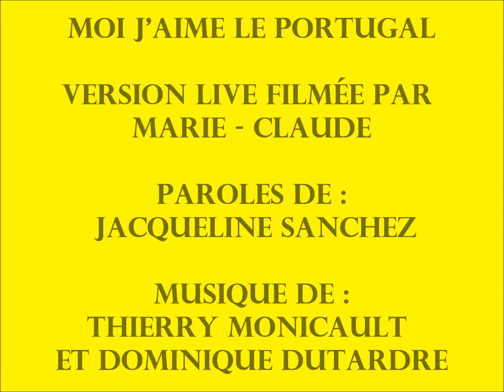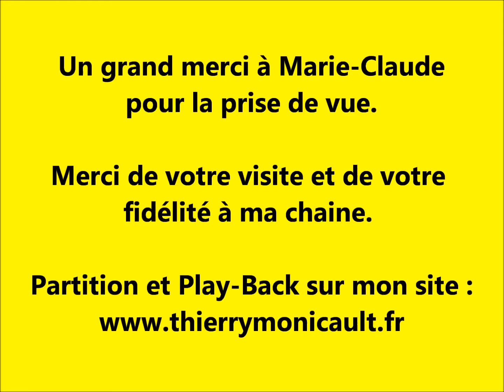MOI J'AIME LE PORTUGAL (Marche Portugaise) Version live thierrymonicault Accordéon et chant.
Bonjour les amis, pour apporter un peu de soleil dans vos cœurs voici une version en live de ma composition : MOI J'AIME LE PORTUGAL (Marche Portugaise) retrouvez la partition et le Play-Back sur mon Merci à Marie-Claude pour la prise de vue.